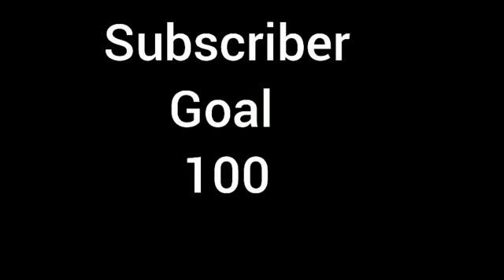job done for Terence Crawford